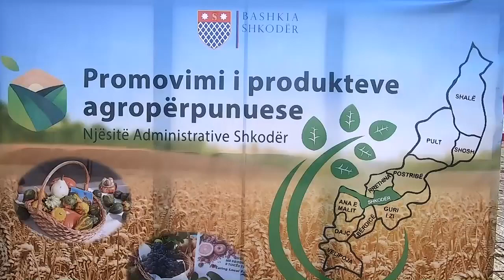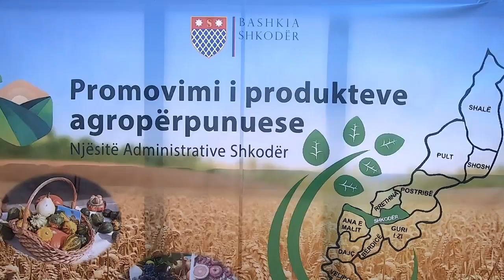SHKODRAWEB Media I Panairi përmbyllës i NJësive Administrative Bashkia Shkodër 2019